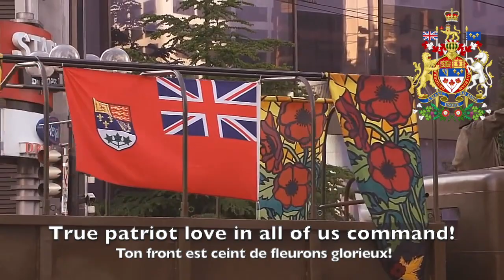Oh Canada! - Anthem of Canada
"Oh, Canada!" is the official national anthem of Canada. It was adopted in 1980 to replace "God Save the Queen" which is now the Royal Anthem of Canada.